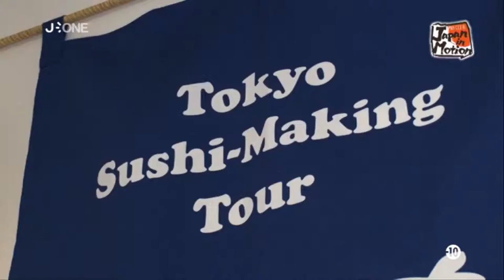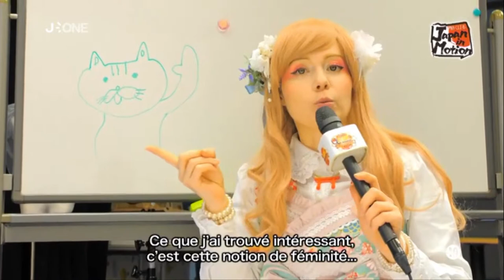Japan in Motion S15EP24 (2019-02-23)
Cette semaine dans Japan in Motion, Natchan est à Tokyo, dans l'arrondissement d'Adachi. Nous la retrouverons à Sushi-Making Tour, un endroit qui remporte beaucoup de succès auprès des étrangers, où elle va pouvoir sessayer aux techniques de préparation des sushis.

Nous retrouverons aussi notre YouTubeuse favorite Cathy Cat dans sa rubrique habituelle. Cette semaine, elle nous dira tout sur les idées fausses que se font les garçons étrangers sur les filles !